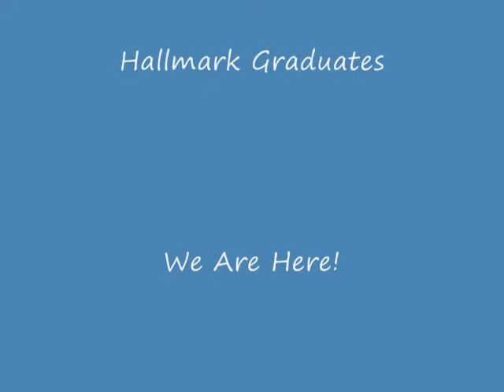Hallmark Institute of Photography 2006